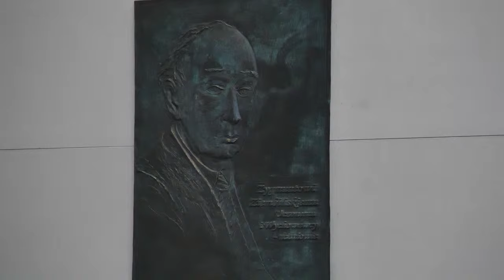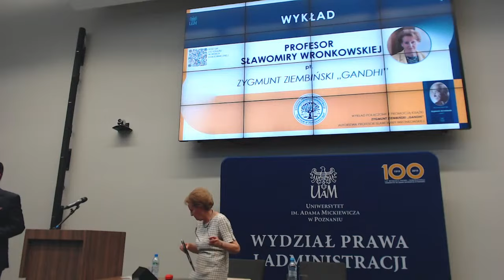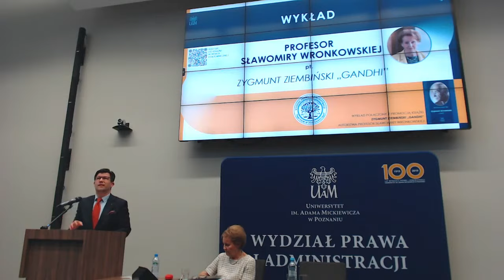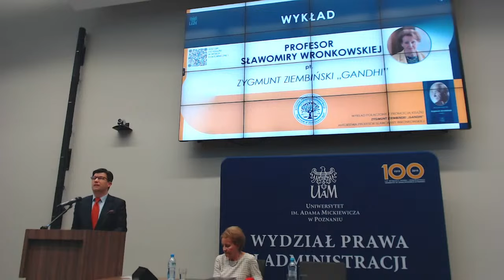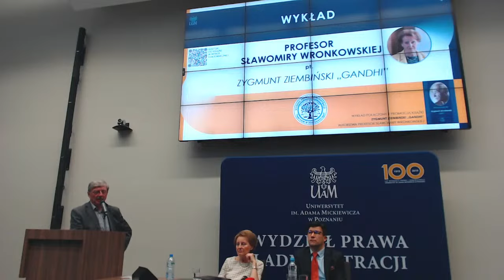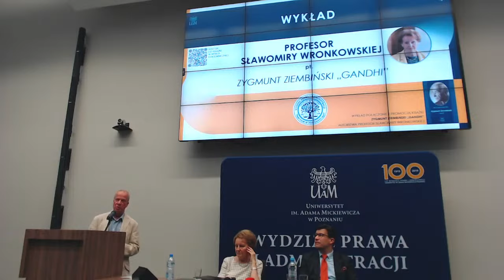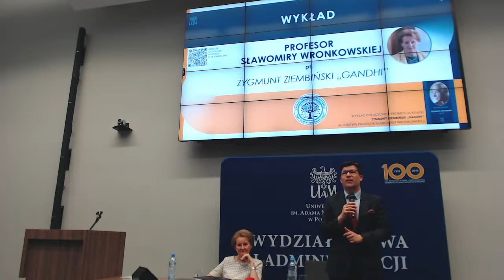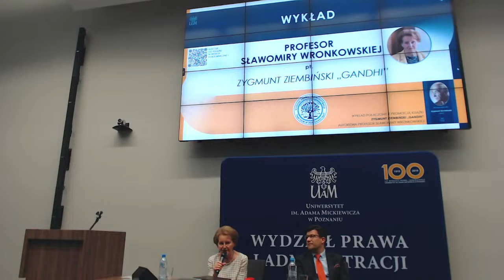Wykład Profesor Sławomiry Wronkowskiej pt. Zygmunt Ziembiński „Gandhi”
Wykład poświęcony będzie przypomnieniu niezwykłej postaci w dziejach UAM, teoretyka prawa, prof. Zygmunta Ziembińskiego. Jego skrypty i podręczniki, w tym słynna „Logika praktyczna” kształtowały wiedzę i kulturę prawną wielu pokoleń młodzieży akademickiej. Stworzył wyjątkowe seminarium, na którym gromadzili się przyszli prawnicy, filozofowie, socjologowie, ludzie sztuki i polityki. Będzie więc okazja do podzielenia się własnymi wspomnieniami.

Sławomira Wronkowska – emerytowany profesor nauk prawnych Uniwersytetu im. Adama Mickiewicza w Poznaniu. Wieloletnia współpracownica prof. Zygmunta Ziembińskiego, kierująca po nich Katedrą Teorii i Filozofii Prawa na Wydziale Prawa i Administracji UAM (1995 – 2013). W badaniach naukowych skoncentrowana na problematyce praw podmiotowych, konstrukcji systemu prawa i źródeł prawa oraz polityce tworzenia prawa, w tym redagowania tekstów prawnych. Autorka i współautorka licznych opracowań, w tym monografii „Analiza pojęcia prawa podmiotowego”, „Problemy racjonalnego tworzenia prawa”, „Zasady  prawa. Zagadnienia podstawowe” oraz podręczników „Podstawowe pojęcia prawa i prawoznawstwa” i „Zarys teorii prawa”.  Przewodnicząca Komitetu Nauk Prawnych (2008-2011), sędzia Trybunału Konstytucyjnego (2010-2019).